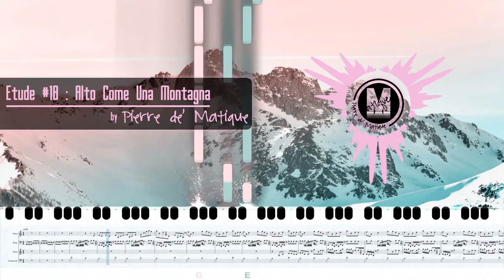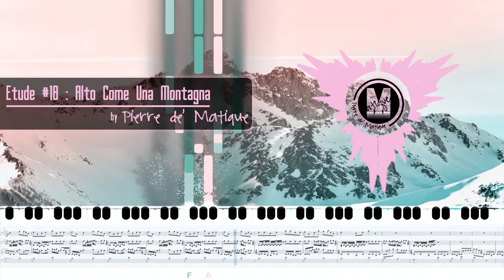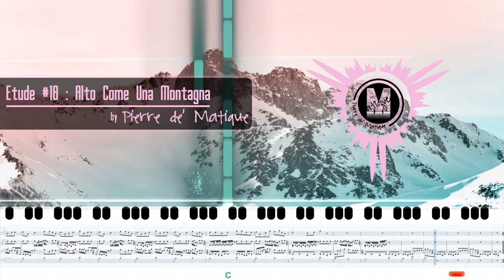Etude #18 : Alto Come Una Montagna by Pierre De' Matique (Release under Creative Commons 4.0)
Release under Creative Commons 4.0.

About this song/track/music:

Track/Song/Music name : Alto Come Una Montagna
Etude : Etude Number 18 (Etude #18)
Release Date : 3rd of September, 2020
𝗢𝗿𝗶𝗴𝗶𝗻𝗮𝗹 𝗺𝘂𝘀𝗶𝗰 𝗰𝗼𝗺𝗽𝗼𝘀𝗶𝘁𝗶𝗼𝗻 𝗯𝘆 𝗣𝗶𝗲𝗿𝗿𝗲 𝗱𝗲' 𝗠𝗮𝘁𝗶𝗾𝘂𝗲!
*𝙈𝙮 𝙤𝙩𝙝𝙚𝙧 𝙢𝙪𝙨𝙞𝙘 𝙘𝙤𝙢𝙥𝙤𝙨𝙞𝙩𝙞𝙤𝙣𝙨 𝙖𝙣𝙙 𝙚𝙩𝙘 𝙞𝙨 𝙖𝙫𝙖𝙞𝙡𝙖𝙗𝙡𝙚 𝙗𝙚𝙡𝙤𝙬.

😍😍 😍 😍 😍 😍 😍 😍        𝗔𝘁𝘁𝗿𝗶𝗯𝘂𝘁𝗶𝗼𝗻        😍 😍 😍 😍 😍 😍 😍😍

Hi all,

1) First access up to 30 days earlier.
2) High quality MP3 musics.
3) Music sheets for your practices.
4) Midi files.

2) 𝗙𝗼𝗿 𝗞𝗶𝗱𝘀 (𝗰𝗼𝗹𝗹𝗮𝗯𝗼𝗿𝗮𝘁𝗶𝗼𝗻 𝘄𝗶𝘁𝗵 𝗖𝘂𝘁𝗲𝗺𝗮𝘁𝗼𝗲𝘀), 𝗙𝗼𝗹𝗸 𝗦𝗼𝗻𝗴 | 𝗞𝗶𝗱𝘀 𝗦𝗼𝗻𝗴 | 𝗞𝗶𝗱𝘀 𝗞𝗮𝗿𝗮𝗼𝗸𝗲 | 𝗘𝗮𝘀𝘆 𝗣𝗶𝗮𝗻𝗼 & 𝗦𝗶𝗻𝗴𝗶𝗻𝗴 | 𝗥𝗵𝘆𝗺𝗲𝘀 | 𝗟𝘂𝗹𝗹𝗮𝗯𝘆 & 𝗺𝗼𝗿𝗲.

Best regards and have a nice day ahead!

With love,
𝑷𝒊𝒆𝒓𝒓𝒆 𝒅𝒆' 𝑴𝒂𝒕𝒊𝒒𝒖𝒆
𝘼𝙡𝙡 𝙨𝙤𝙣𝙜𝙨, 𝙢𝙪𝙨𝙞𝙘𝙨, 𝙞𝙢𝙖𝙜𝙚𝙨, 𝙫𝙞𝙙𝙚𝙤𝙨 𝙖𝙣𝙙 𝙚𝙩𝙘. 𝙞𝙨 𝙘𝙤𝙥𝙮𝙧𝙞𝙜𝙝𝙩𝙚𝙙 𝙗𝙮 𝙋𝙞𝙚𝙧𝙧𝙚 𝙙𝙚' 𝙈𝙖𝙩𝙞𝙦𝙪𝙚.